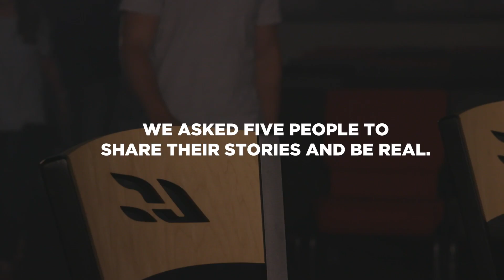Pięcioro ludzi - pięć historii przemiany serca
Życie pięciorga ludzi zmierzało w złych kierunkach - załamania, osamotnienia, zła, nienawiści, nałogów. Aż poprzez drugiego człowieka lub okoliczności życia doświadczyli żywego Boga, który przemienił ich serca. Posłuchajcie, co mają do powiedzenia.

Świadectwa zostały nagrane przy okazji głoszonych rekolekcji.
Niech Jezus Chrystus będzie wywyższony!
Polskie tłumaczenie: Serce z Nieba

Wesprzyj na konto (BGŻ Paribas): 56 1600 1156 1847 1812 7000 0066
Dziękuję za każde wsparcie! Dzięki Wam to, co robię trwa :)